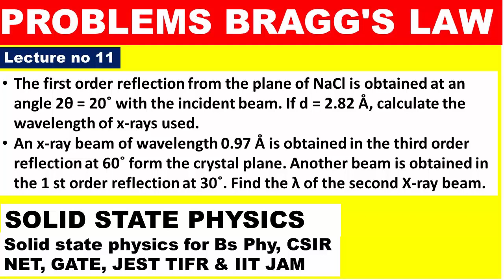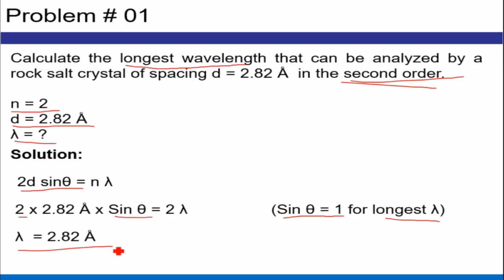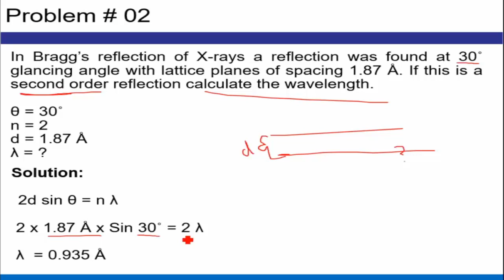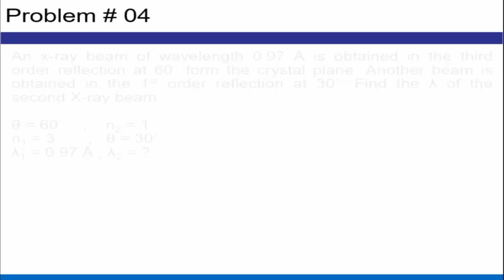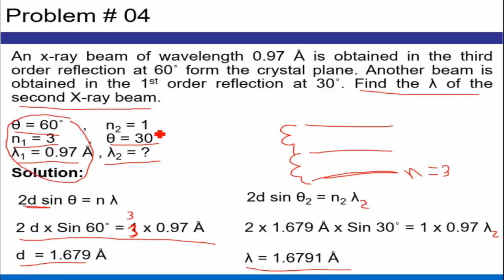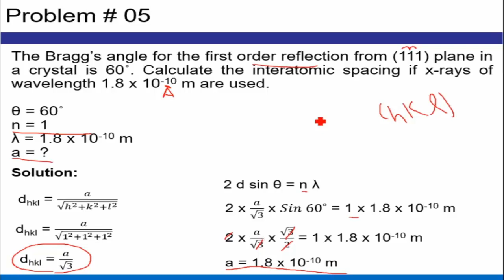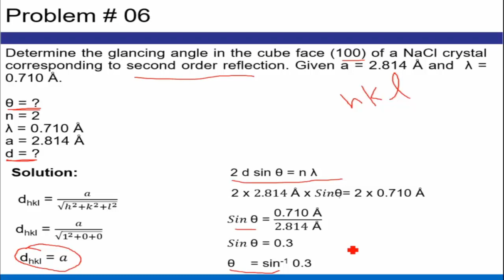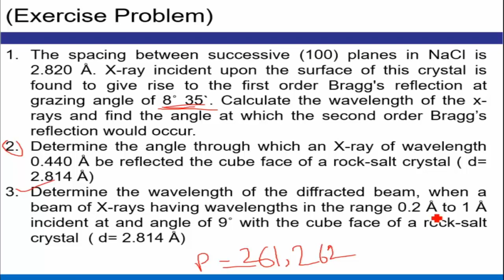Problems Bragg's Law | lecture 11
Hi everyone, today we will start  the 11th lecture of  course SOLID STATE PHYSICS
Topics cover in this lecture:
Problem # 01
Calculate the longest wavelength that can be analyzed by a
rock salt crystal of spacing d = 2.82 Å in the second order.
Problem # 02
In Bragg’s reflection of X-rays a reflection was found at 30˚
glancing angle with lattice planes of spacing 1.87 Å. If this is a
second order reflection calculate the wavelength.
Problem # 03
The first order reflection from the plane of NaCl is obtained at
an angle 2θ = 20˚ with the incident beam. If d = 2.82 Å,
calculate the wavelength of x-rays used.
Problem # 04
An x-ray beam of wavelength 0.97 Å is obtained in the third
order reflection at 60˚ form the crystal plane. Another beam is
obtained in the 1
st order reflection at 30˚. Find the λ of the
second X-ray beam.

Problem # 05
The Bragg’s angle for the first order reflection from (111) plane in
a crystal is 60˚. Calculate the interatomic spacing if x-rays of
wavelength 1.8 x 10-10 m are used.

Problem # 06
Determine the glancing angle in the cube face (100) of a NaCl crystal
corresponding to second order reflection. Given a = 2.814 Å and λ =
0.710 Å.